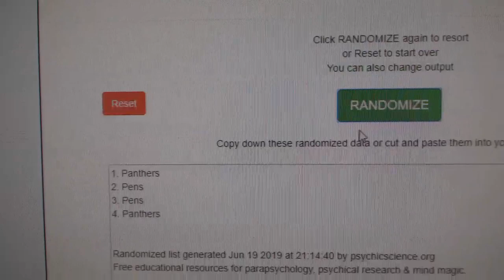Multi Randoms - C&C GB #9805